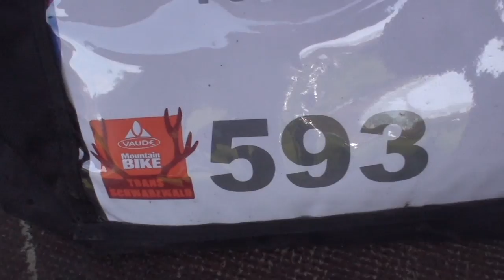2011 MTB TT Dilsen Deel 3 - Fons-MTB.be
MTB TT Dilsen Deel 3/3